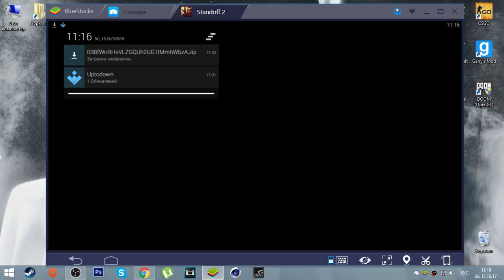😎😄НАКОНЕЦ-ТО STANDOFF 2! - Standoff 2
СКАЧАТЬ НОВУЮ ВЕРСИЮ С КАРТОЙ И КЕЙСОМ!